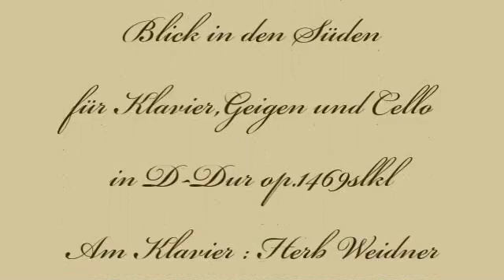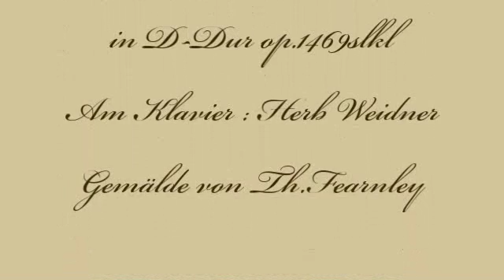Herb Weidner Blick in den Süden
Ein Blick auf Sorrent. Musik (Walzer) für Klavier,Geige und Cello in D-Dur op1469slk. Am Klavier : Herb Weidner. Gemälde von Thomas Fearnley